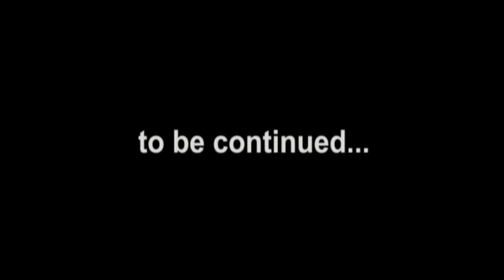Animusic: Special Edition - Animusic 2 Sneak Peak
All copyrights belong to Animusic LLC, Wayne Lytle, and others.